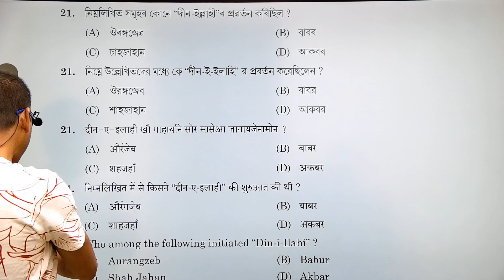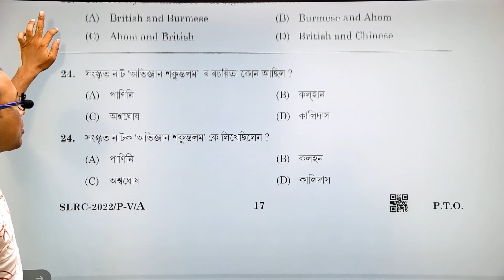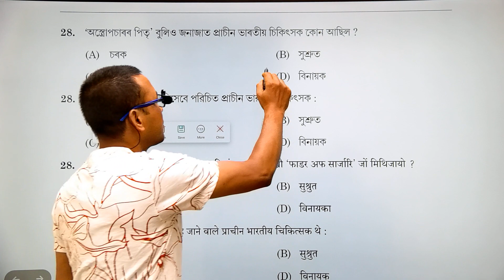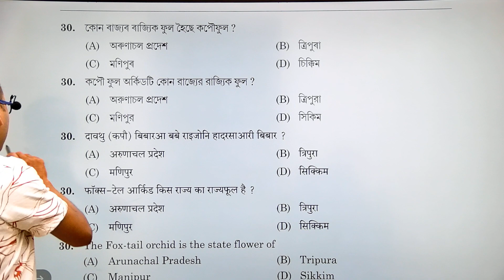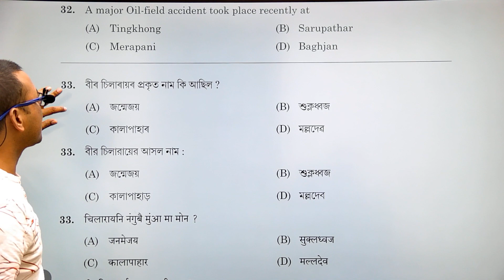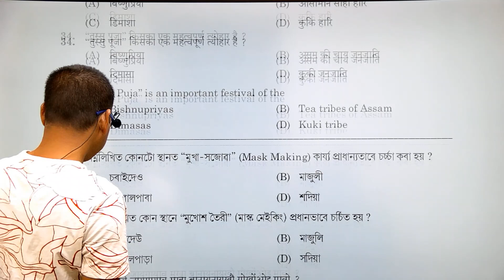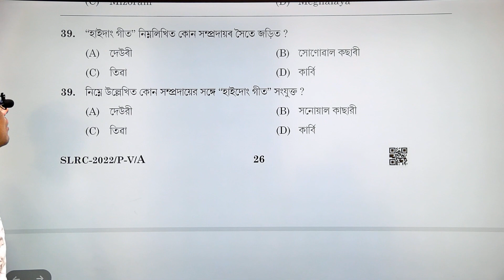ADRE GRADE 3 AND GRADE4 QP FULLY SOLVED